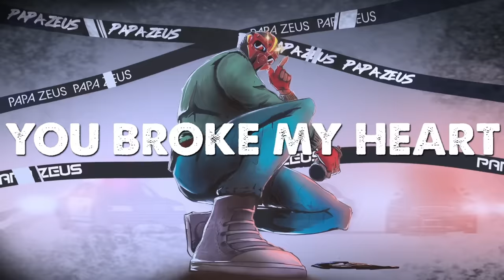Papa Zeus - Can't Stop (Oh No) [Official Lyric Video]